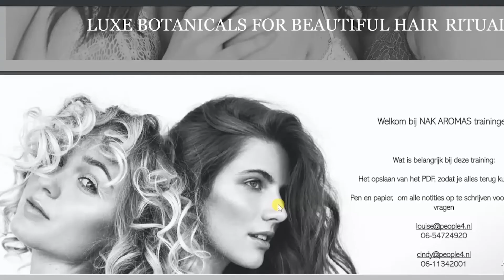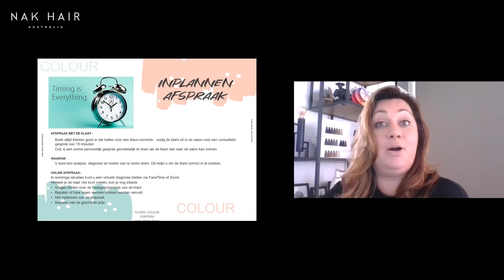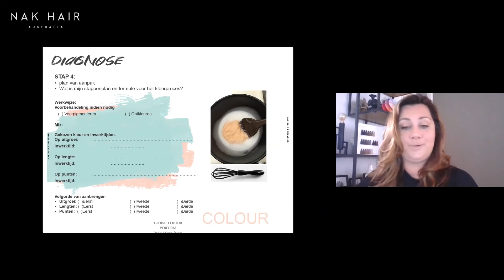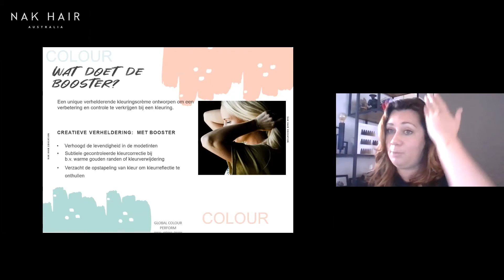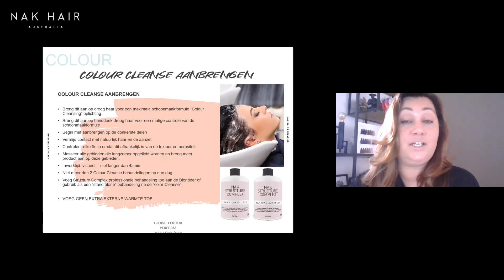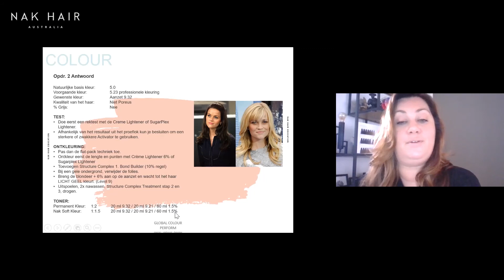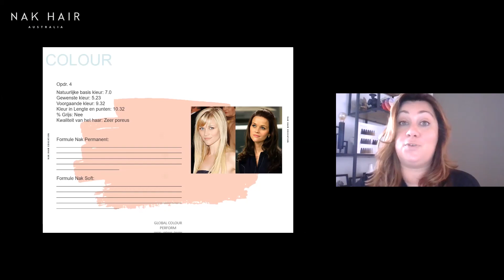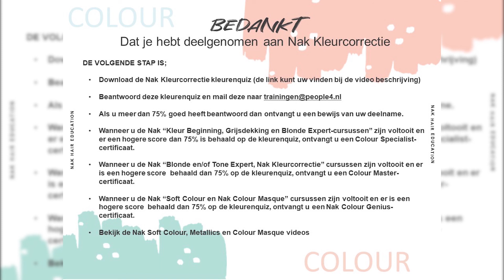Nak Kleur Correctie - People 4 Training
Welkom bij de Nak trainingsvideo Nak Kleurcorrectie.
In deze 1 uur cursus leer je alles over hoe je kleuren kunt corrigeren die mis kunnen gegaan. We kijken naar de oorzaak, hoe een kleur lichter en donkerder kunt maken en het vinden van de juiste tint.
We kijken vooral ook hoe we kunnen voorkomen dat er een kleuring misgaat in de salon.
De cursus eindigt met klant advies zodat uw de klant kunt adviseren om met de juiste Nak producten de kleur te onderhouden.
Klik op de quiz link zodat we zeker zijn dat je alle kennis hebt die nodig is om je te onderscheiden in kleuren en je de klant het juiste advies kunt geven om de kleur te behouden.